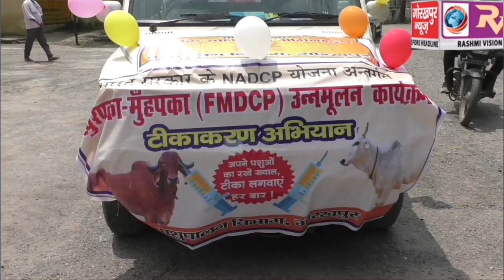एन0ए0डी0सी0पी0 कार्यक्रम के अन्तर्गत पशुओं के खुरपका, मुॅहपका,टीकाकरण अभियान का जिलाधिकारी ने किया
एन0ए0डी0सी0पी0 कार्यक्रम के अन्तर्गत पशुओं के खुरपका, मुॅहपका,टीकाकरण अभियान का जिलाधिकारी ने किया शुभारम्भ,कहा,पशुओ के बीमारी के रोकथाम में कारगर साबित होगा टीकाकरण